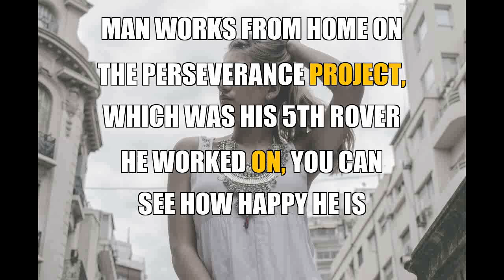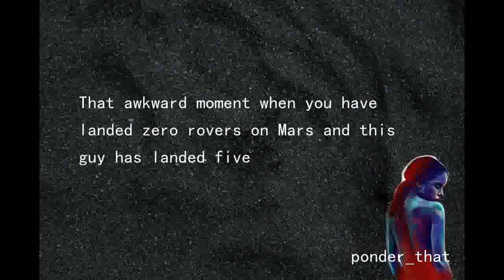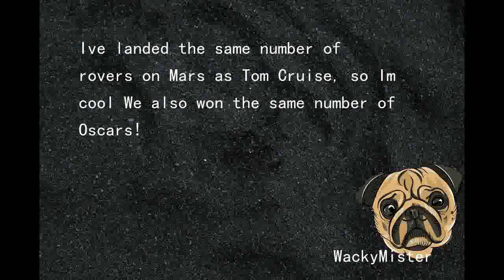CWe3GVC Rk6b jXM0DR3 A